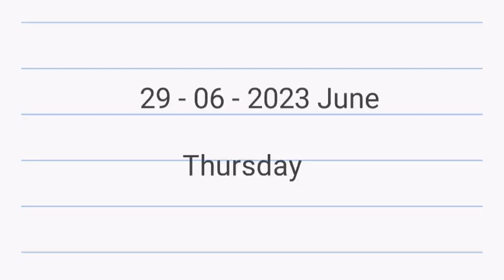Aaj Mai Gaya Tha Khet 🤗||छत्तीसगढ़ में धान बोवाई सुरू हो गया||Amar cg vlog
Aaj Mai Gaya Tha Khet# khet ka najara # Amarcgvlog

Aaj mai gaya tha khet
khet ka najara
khet ka naap kaise kare
khet ka naap kaise kare mobile se
khet ka naksha kaise nikale
khet ka naksha kaise nikale 2023